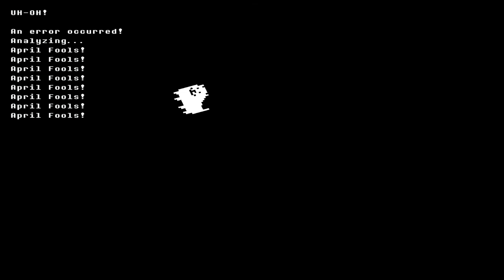REVENGE act 3 파피루스 revenge: ACT 3 /언더테일 팬게임/